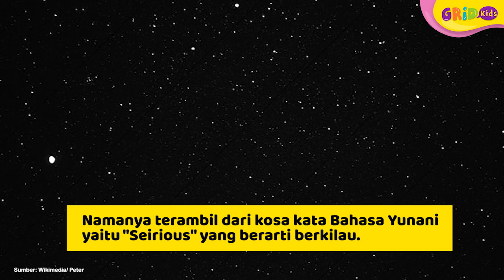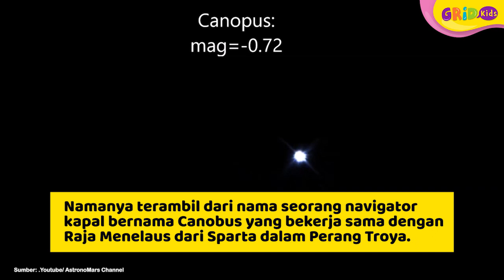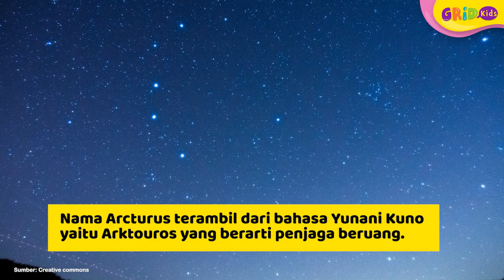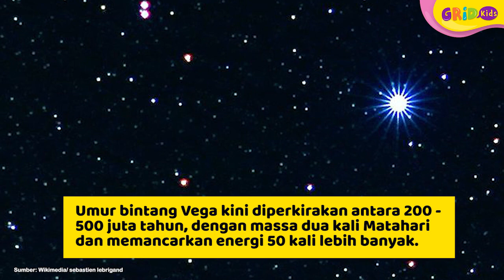7 Bintang Paling Terang Ada Sirius Hingga Vega di Alam Semesta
Kids, siapa nih yang suka melihat bintang di langit? Cahaya bintang bisa berpendar akibat adanya reaksi fusi nuklir yang bisa menghasilkan energi di intinya.
Tahukah kids, ada bintang-bintang apa saja yang paling terang di alam semesta? Kali ini GridKids akan menginformasikan nama-nama bintang paling terang yang menyinari alam semesta. Yuk kita cari tahu!

GRIDSKIDS ARE ALL ABOUT FUN!

Produser: David Togatorop
Editor: Sigit Purnomo, Iveta Rahmalia
Script Writer: Angela Ribka S, Ifrani, Della Widiawan, Diana Mawarsari
Creative Art : Dyta Alifa, Akmal Nadhif Predika